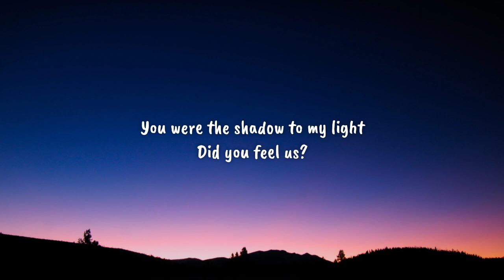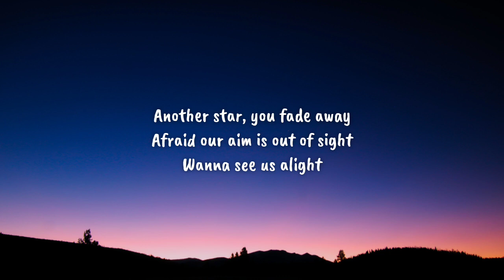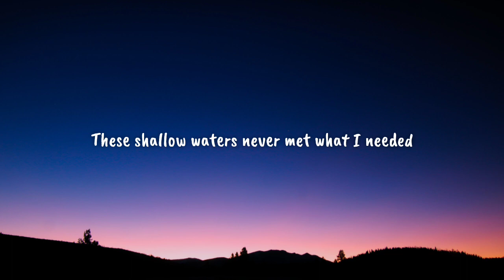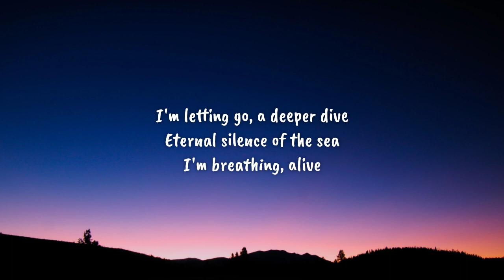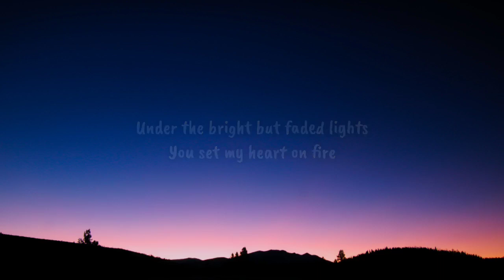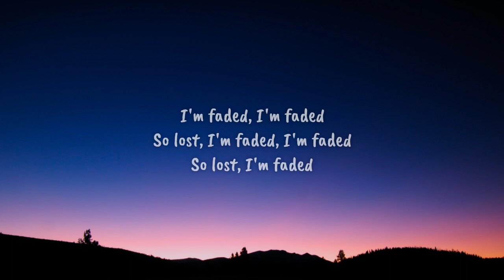Alan Walker - Faded (Lyrics)